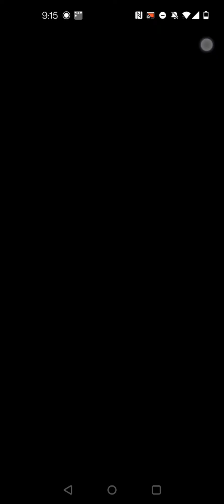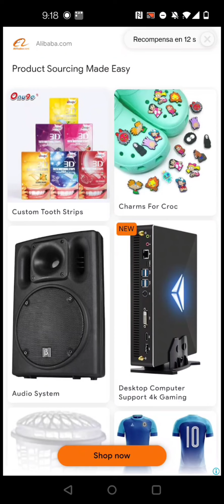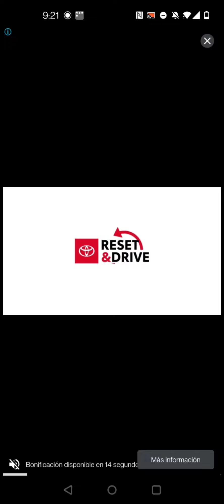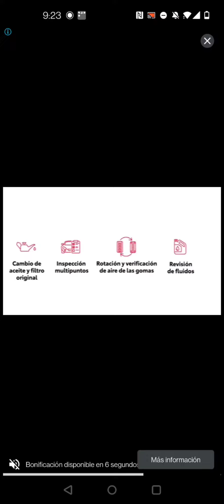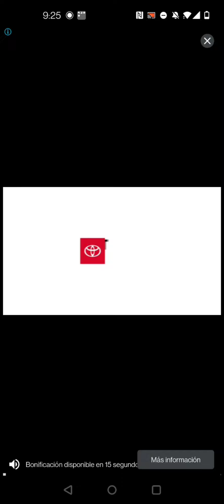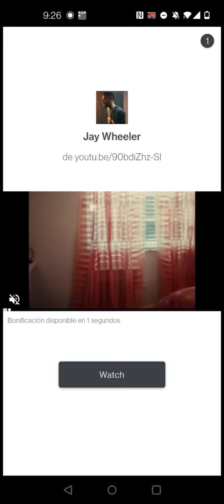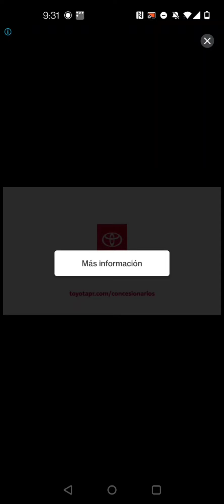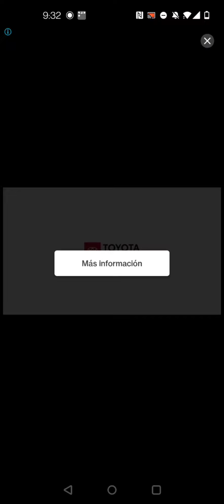part 11 (parte 11) Simulador de Arrendador ( juego ) - Landlord growth diary game